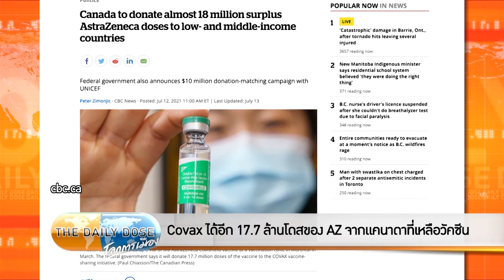The Daily Dose - อีกตัวอย่างของความล้มเหลวคือไทยไม่เข้าร่วม COVAX อดรับวัคซีน